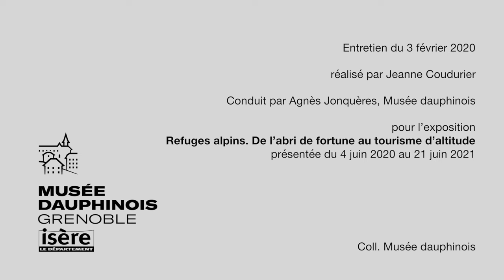Entretien avec Marie Gardent (extraits), ancienne gardienne du refuge de l’Aigle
Vidéaste Jeanne Coudurier
Coll. Musée dauphinois
Marie Gardent a travaillé deux saisons à l’Aigle et avait 22 ans lorsqu’elle a débuté comme gardienne, en 2008. Elle revient sur les conditions de vie très dures dans cet ancien refuge.